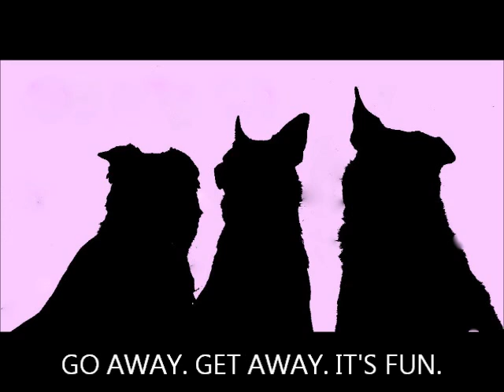How To Deal With Stress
In this video, I show you how to deal with stress, in ten easy steps.